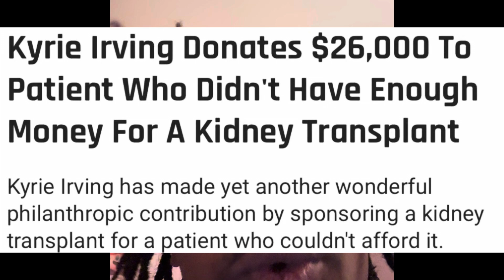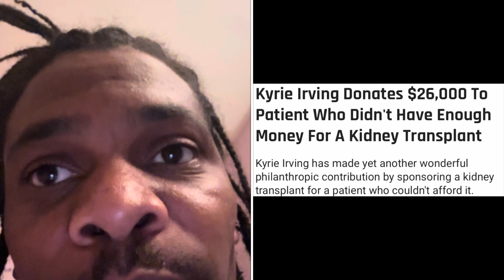Stephen A.Smith & Shannon Sharpe not talking about what Kyrie Irving just did?